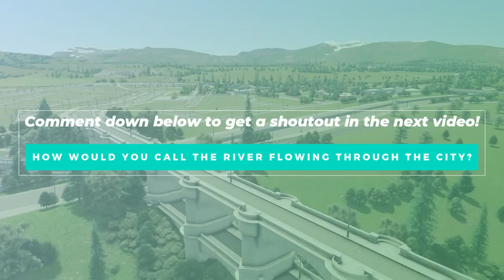Building an Interesting Road Layout with Public Transit Lines in Cities: Skylines | No Mods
Building an Interesting Road Layout with Public Transit Lines in Cities: Skylines
Map:
Valhalla - Bringer of Fire

Theme:
Alps Dolomites w/ Snow EUR Theme

This series is about building a beautiful Vanilla Cities: Skylines city.